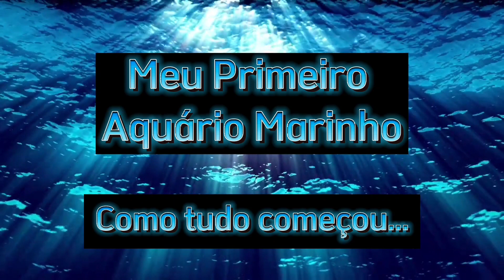Como iniciei no aquário marinho?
Neste vídeo eu conto um pouco sobre a minha experiência ao iniciar meu primeiro aquário marinho, umas das maravilhas deste mundo!!! 🐠
E se você também gostaria de entrar para essa aventura, assista até o final, e se gostar, se inscreva no canal que vão rolar várias dicas e trocas de experiências nos próximos vídeos! 😉